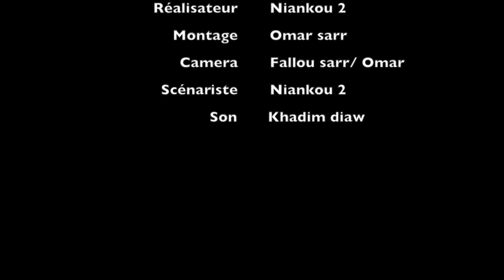Niankou ak situation keur gi Episode 01